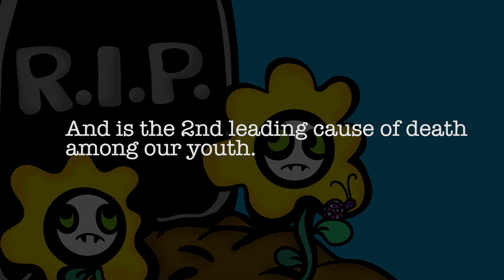I Chose Life: Stories of Suicide & Survival - (2019, Official Trailer)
Featuring: Jared Padalecki (Supernatural), T.O.N.E-z (Justified), Kevin Briggs ("Guardian of the Golden Gate Bridge") and the stars of The Last Train: Anthony Montes & Ciera Danielle.